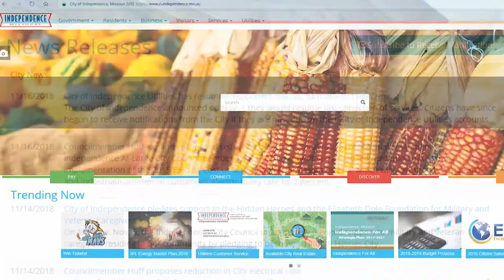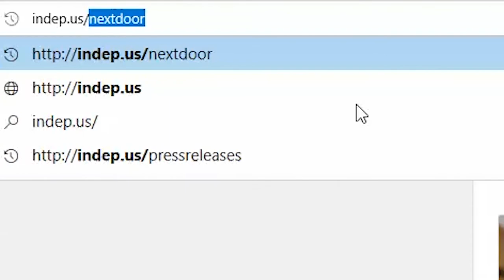How to Communicate with the City